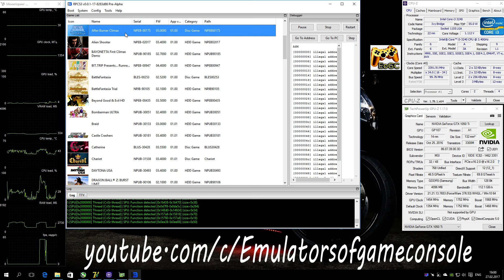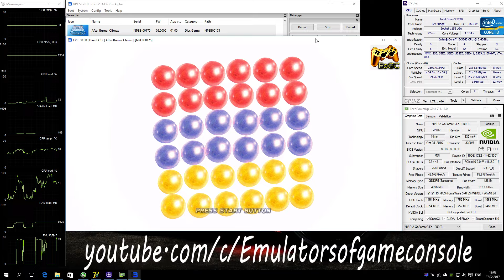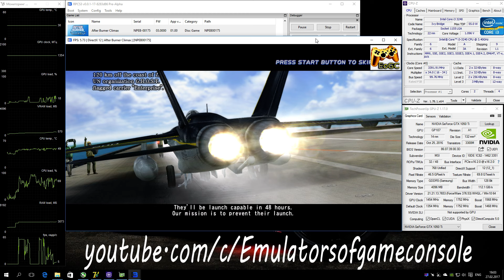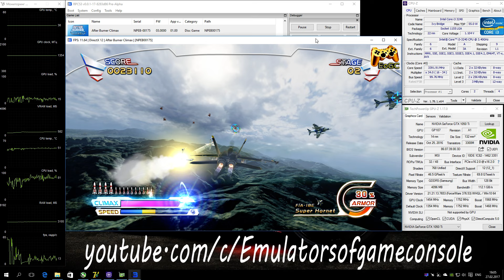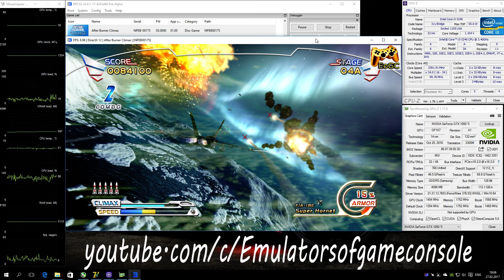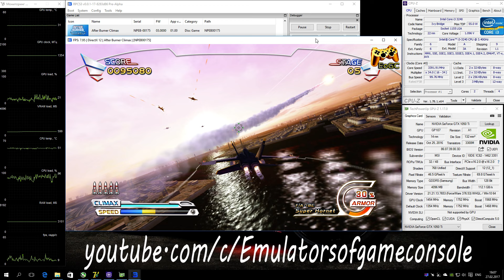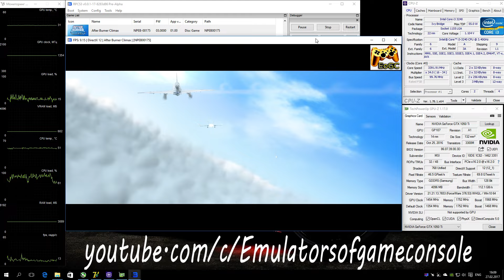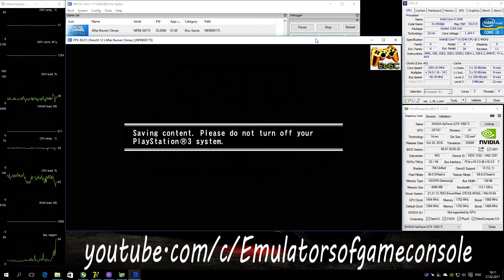RPCS3 PS3 Emulator - After Burner Climax (2006). Ingame. DX12. Test #2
Start of game on DirectX12 api (with LLE)
My Spec:
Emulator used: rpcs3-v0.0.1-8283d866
After Burner Climax (PS3)
Status: Playable / Ingame
Realtime Footage
Запускается нормально (места где эмулятор "задумался" из-за медленной инициализации звуковых модулей, на Виндоус7 у меня такой проблемы нет, но там не работает Xaudio2 и нет DX12). Звук есть. Графика рендерится хорошо. Производительность средняя. Работает теперь стабильно.
Ждем обновлений :)